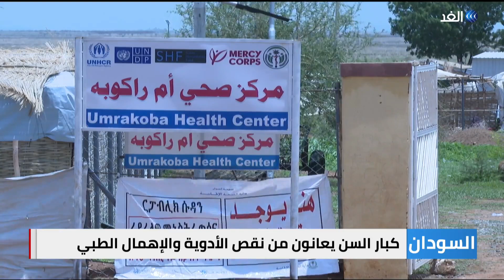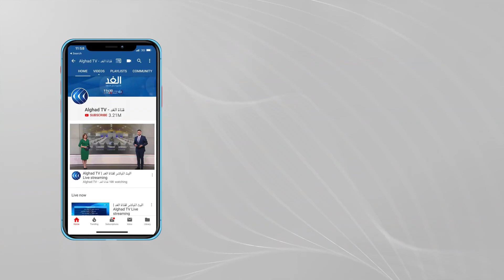كاميرا الغد ترصد معاناة اللاجئين الإثيوبيين في السودان وسط نقص الأدوية والإهمال الطبي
تعيش مخيمات اللاجئين الإثيوبيين شرق السودان أوضاعا صحية مأساوية.
وتبلغ التغطية العلاجية سبعين في المائة، بينما لا تتجاوز خدمات الطب الوقائي خمسة في المائة. المزيد من التفاصيل في سياق تقرير محي الدين جبريل عبر النشرة الإخبارية.